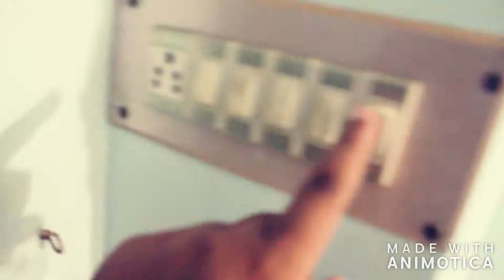My house | Nabadwip| 20.6.18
FOLLOW ME GUYS ON FACEBOOK FOR DAILY UPDATES.